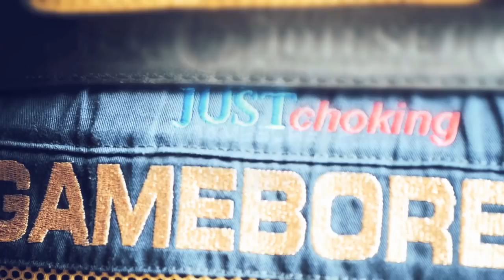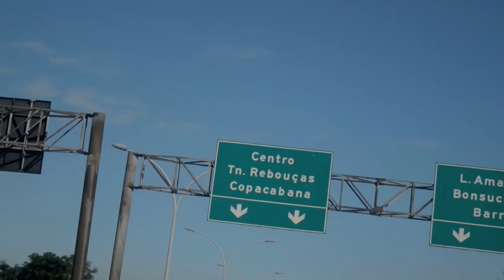The Road to Rio - Claysports episode 10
We are in Rio with the GB shooting team this week. They are competing on the ground where they will return in August for the 2016 Olympics. We meet the sdtars and we see how they shoot. That's not all, as Henry Hopking has his brain training course. It's the TV show designed to make you a better clayshooter: it is Claysports.